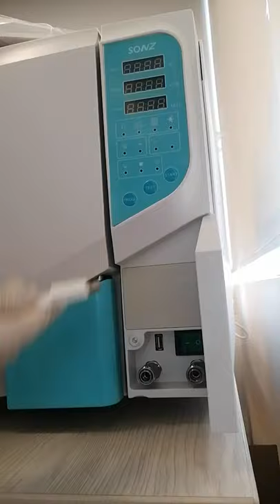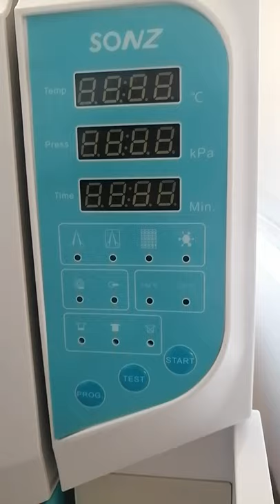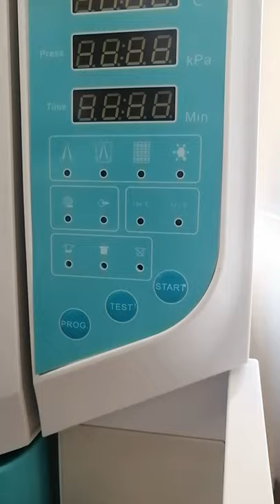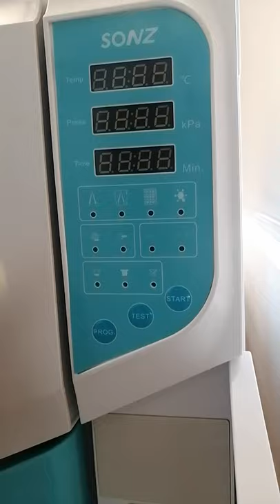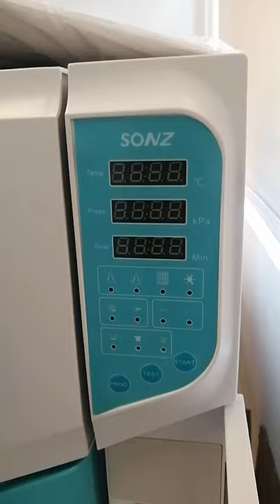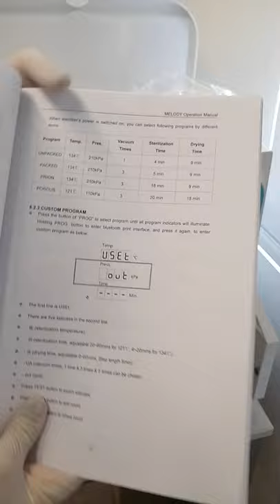Autoclave Clase B Sonz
¡Nuevo en Dentoshop! Autoclaves clase B SONZ
Con los standares de la norma europea Clase B - EN13060:14
Cámara de acero inoxidable SS: acero AISI 304, sin soldadura
en una sola pieza. (10 años de garantía)🔝
Programa especial - Esterilización prolongada contra el VHB - Virus hepatitis B
Indica programas de esterilización para materiales empacados, desempacados, textiles, algodón, HBV, Bowie & Dick y calidad de vacío.
Tiene un sensor de temperatura PTI000 controlado electrónicamente con precisión de 0.1 C y 0.001kPa, un filtro bacteriano de 0.22u que purifica el aire admitido para promover la rotura de vacío, la apertura de la puerta y garantizar la esterilidad del material, dispositivos mecánicos, dispositivos de seguridad eléctricos y electrónicos par presión y temperatura, impresora térmica o registro en pendrive a través de conexión USB.